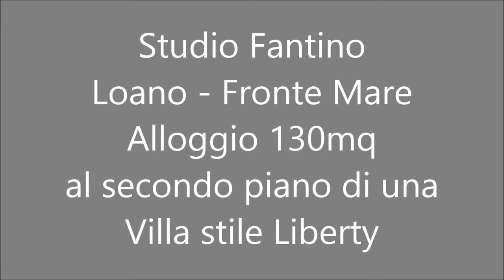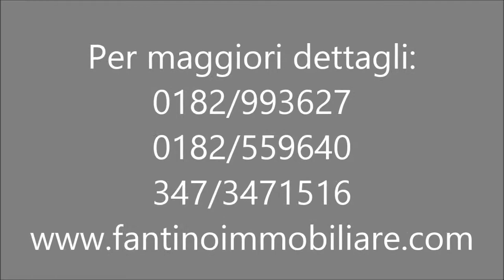Loano, Fronte Mare, Appartamento in Villa Stile Liberty con splendida vista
Lo Studio Fantino propone in vendita appartamento di 130 mq commerciali che occupa tutto il secondo ed ultimo piano di una villa in stile Liberty situata di fronte al nuovo Porto Turistico di Loano.
Per una descrizione dettagliata visitate la pagina dedicata sul nostro sito